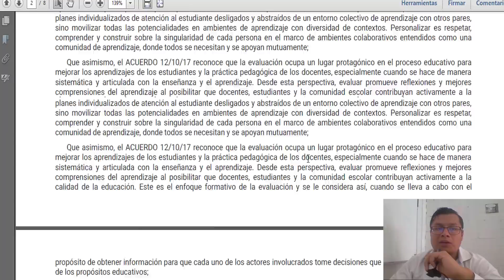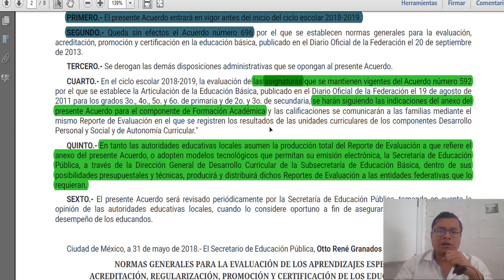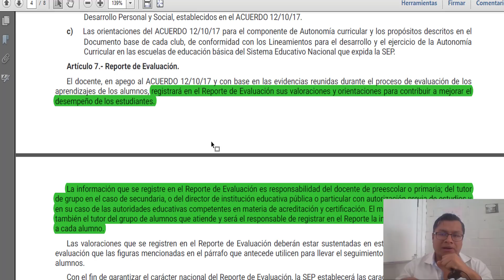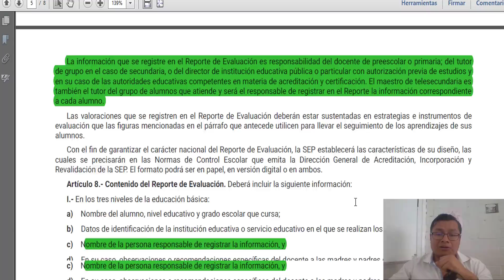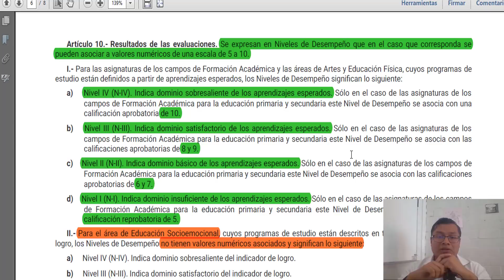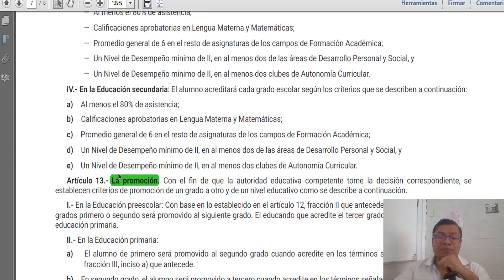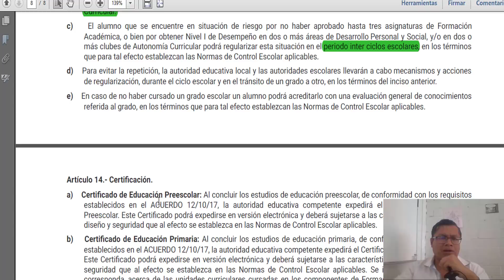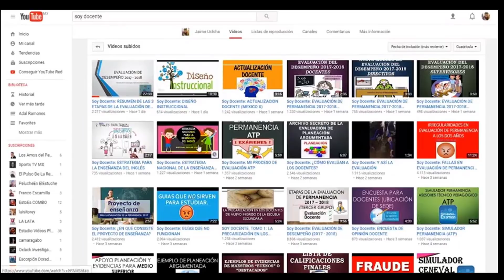Soy Docente: LA EVALUACIÓN CON EL MODELO EDUCATIVO